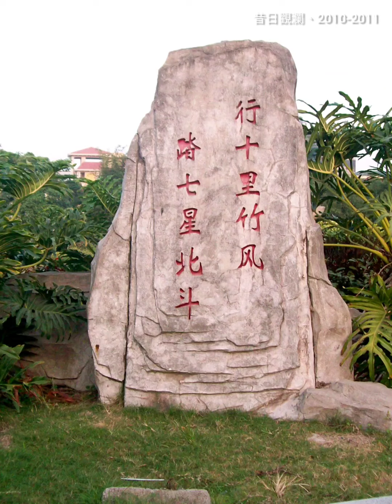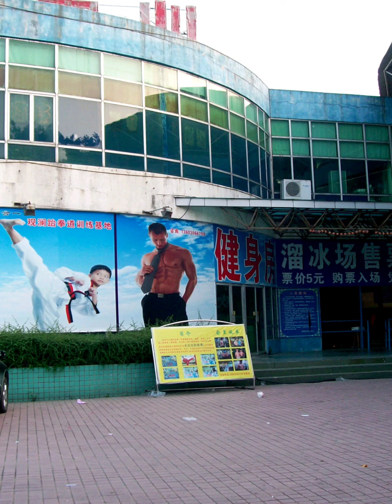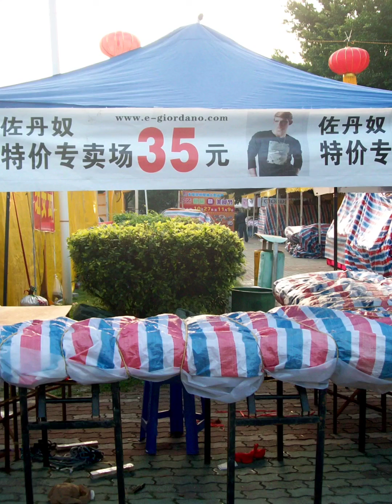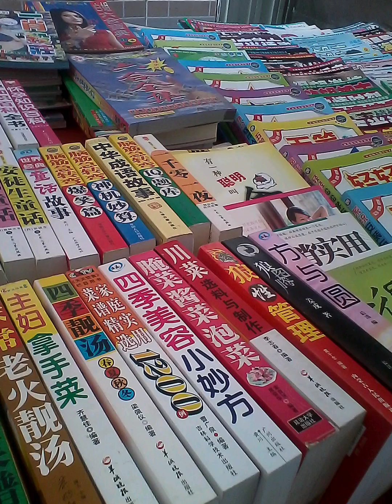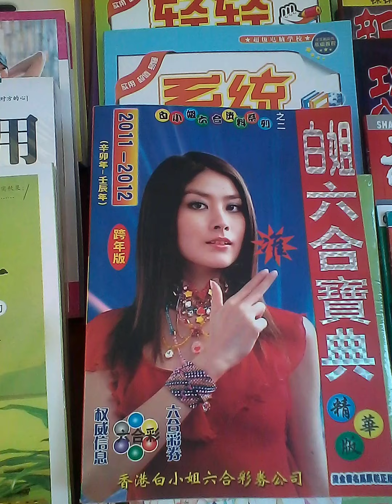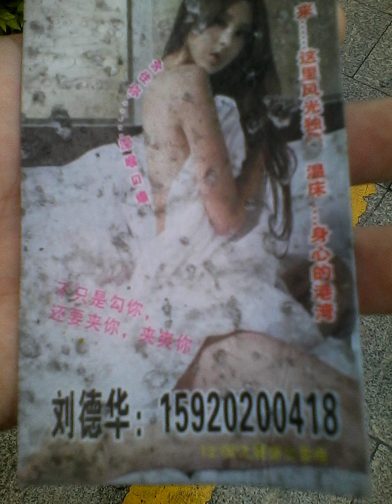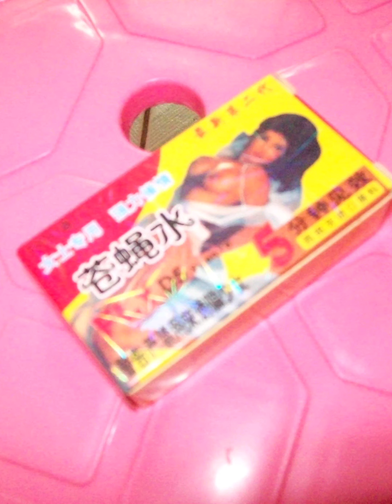十年前的深圳觀瀾 Shenzhen's Guanlan in 2010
[影片簡介]
觀瀾人口約40萬、1986年8月從深圳撤區設立觀瀾鎮、2004年7月撤鎮改為街道。2015年之後被龍華區管轄、為龍華政府所在地。

此影片攝於2010至2011年期間。而當年新落成的觀瀾圖書館一帶的新建樓房、已叫價一坪一萬。

PS 筆者兩年前再重回舊地、觀瀾因為地鐵站的興建、區内城市現代化發展迅速、美化很多。

BGM
Cartoon - On & On
Kanji - Heroes Tonight
Spektrem - Shine